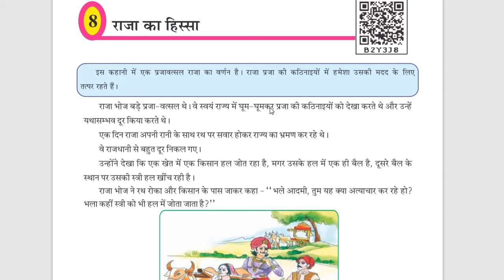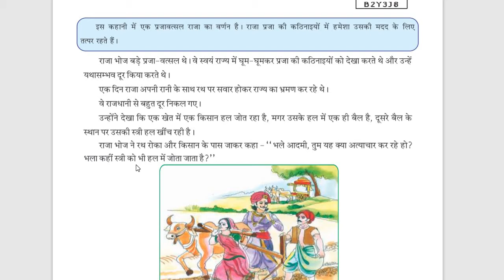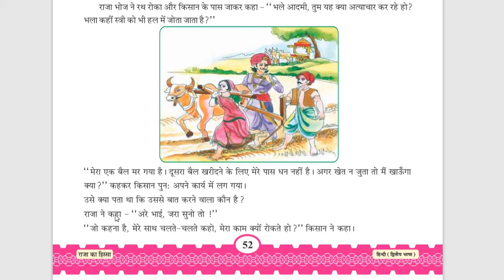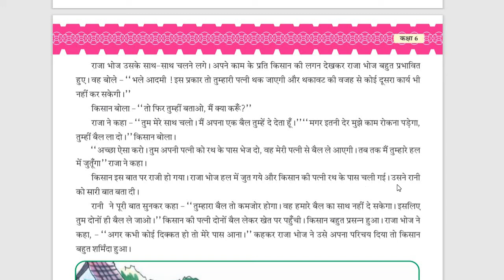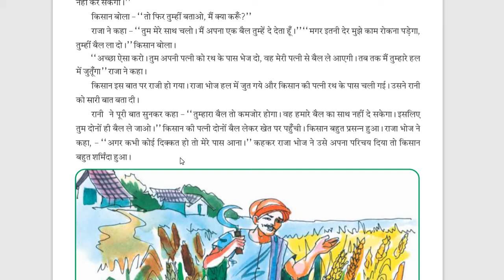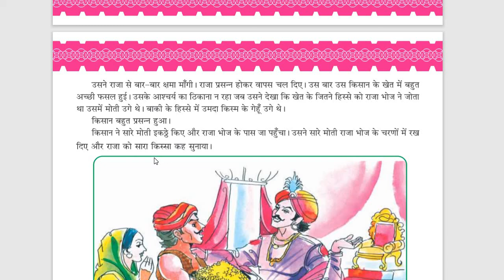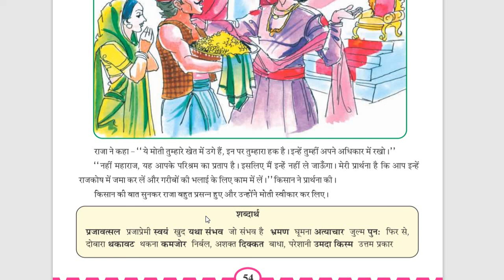Std-6 હિન્દી Unit-8🍀